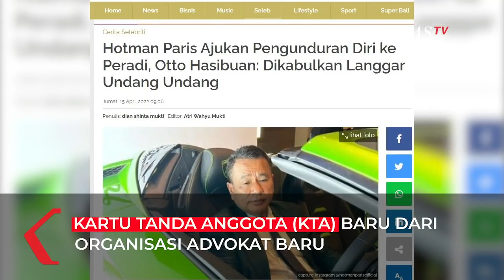Terkuak! Hotman Paris Keluar dari Peradi Gabung Advokat Lain